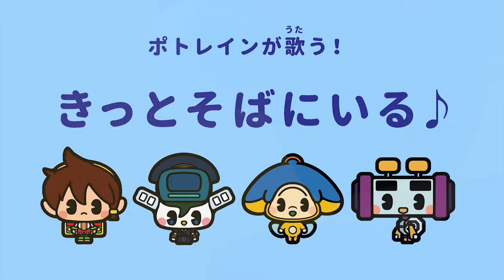オトッペ音楽選♪～ポトレインが歌う！～きっとそばにいる～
‹♪オトッペ音楽選♪›番組の中で流れた、楽しい音楽シーンをご紹介！

-「ポトレインの神対応」の回より-
電車のオトッペ「ポトレイン」が泣き止ませに挑戦！ポト様の美声を聴けばみんなニコニコ！？

作曲：吉田ゐさお
作詞：Teamオトッペ